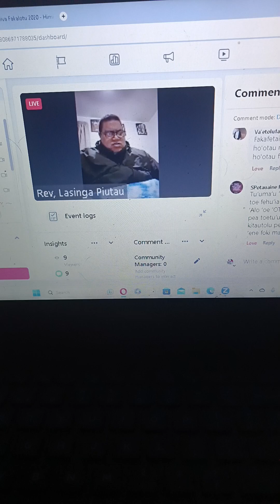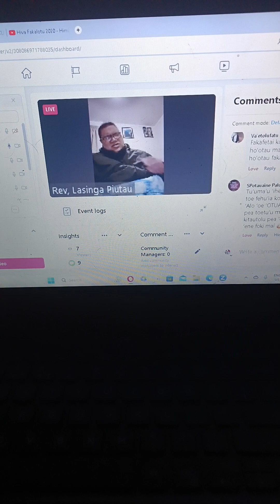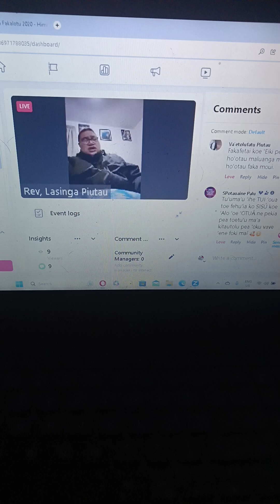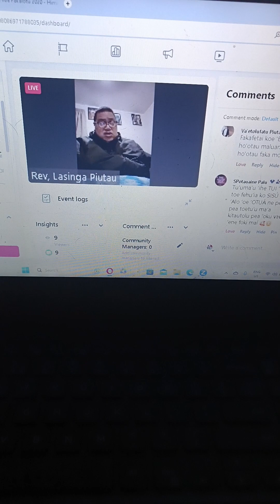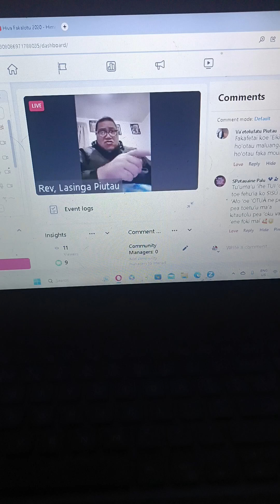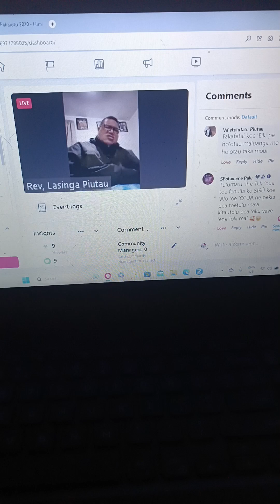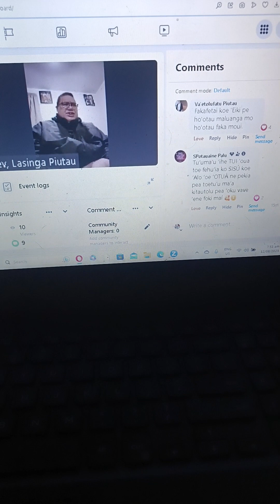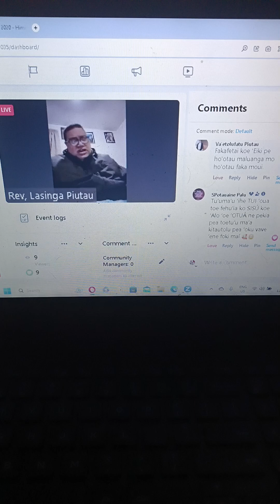Rev, Lasinga Piutau